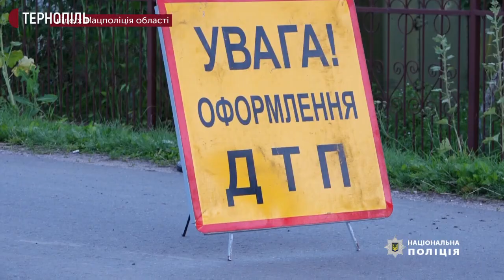На Тернопільщині п’яний водій збив восьмиричного хлопчика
Восьмирічного хлопчика зі села Прошова Тернопільського району, якого збив автомобіль, прооперували. Він у важкому стані. У водія, який був за кермом, алкотестер показав 2,26 проміле алкоголю. Повідомили в пресслужбі Нацполіції області.